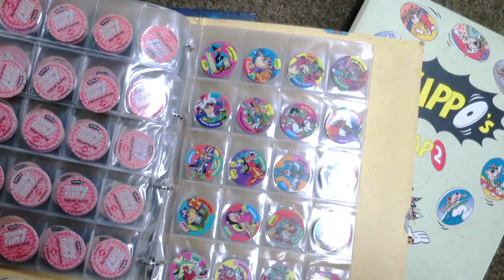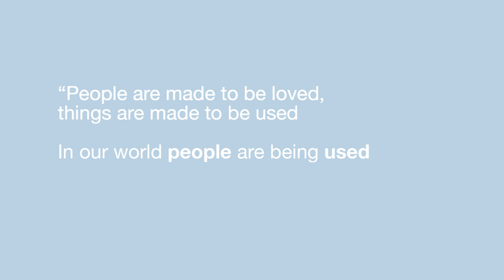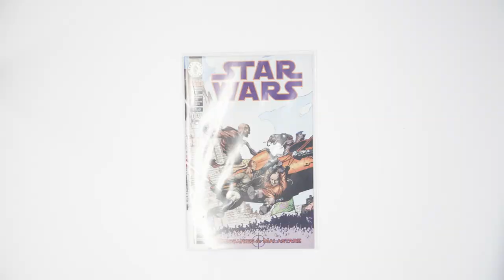Too much stuff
Something I should have done a long time ago, getting rid of the useless stuff in my life.